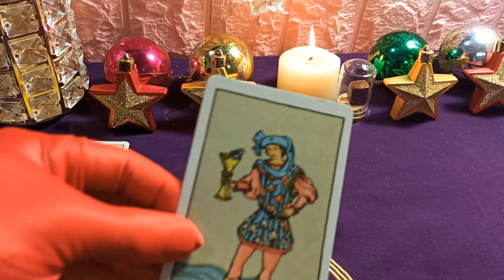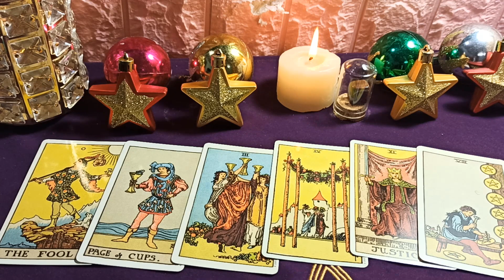Mhoni vidente 7 de Octubre: Los signos del zodíaco obtienen una gran ventaja durante la semana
Tienes que hacer lo mismo una y otra vez para obtener resultados que te hagan sentir deprimido y estresado. Tiene menos de qué preocuparse por la inversión, ingresos estables. Sobre el afecto, no crees en tu propio atractivo, te preocupas por la fidelidad del otro. Mala salud, deterioro del espíritu